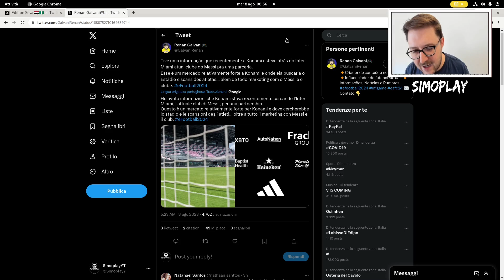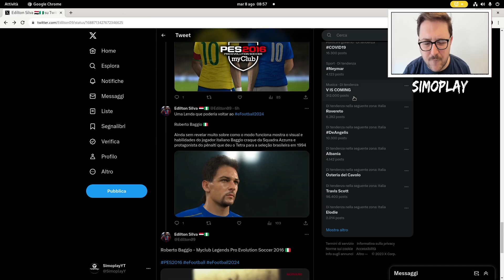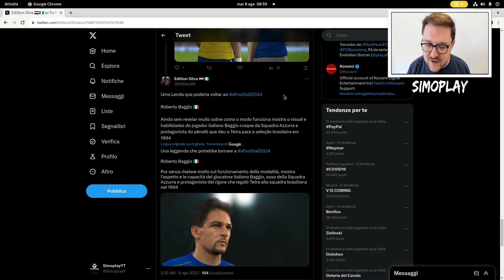eFOOTBALL 2024 - IL NUOVO GIOCO È IN ARRIVO: ECCO LE ULTIME INDISCREZIONI !